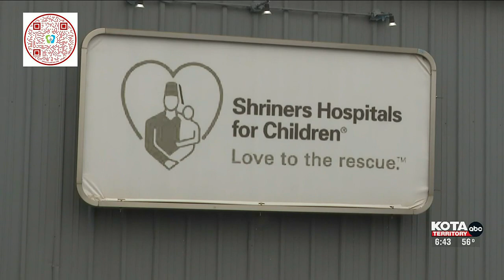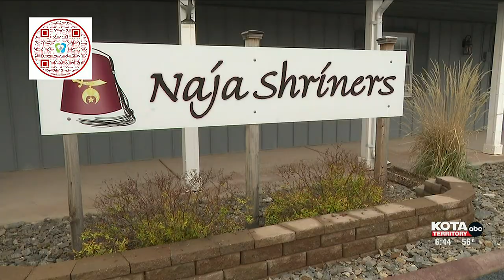KOTA Cares Naja Shriners